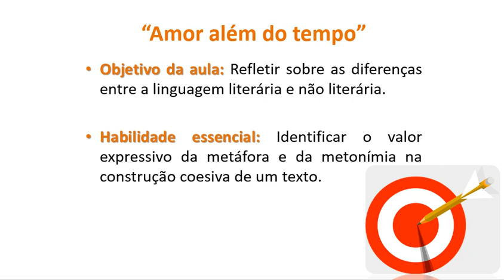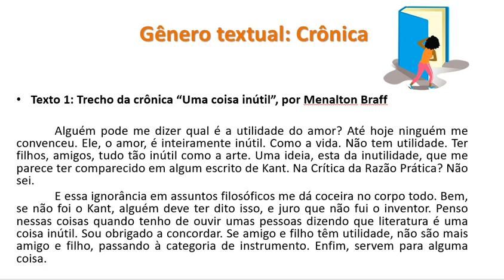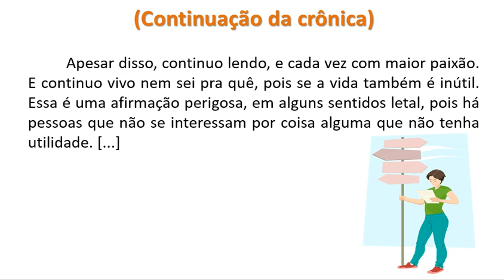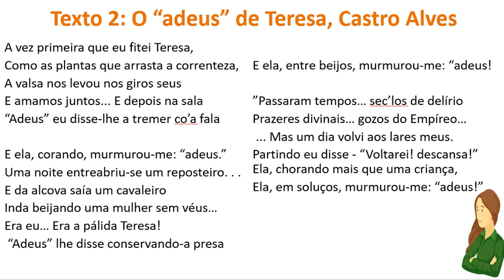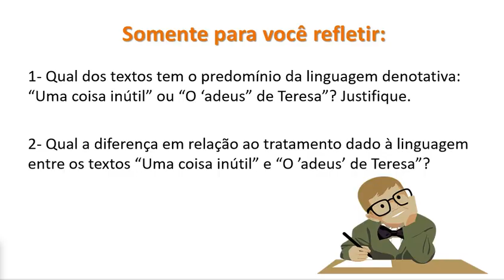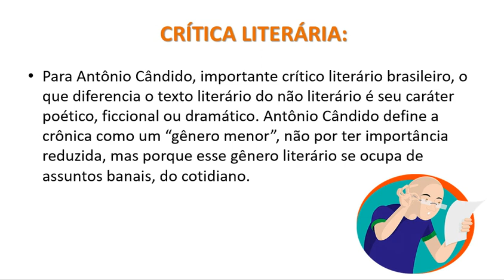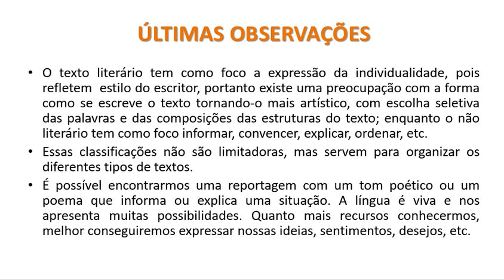AMOR ALÉM DO TEMPO - DIFERENÇAS ENTRE A CRÔNICA E O POEMA - PROF. JOYCE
O texto literário tem como foco a expressão da individualidade, pois refletem  estilo do escritor, portanto existe uma preocupação com a forma como se escreve o texto tornando-o mais artístico, com escolha seletiva das palavras e das composições das estruturas do texto; enquanto o não literário tem como foco informar, convencer, explicar, ordenar, etc.
Essas classificações não são limitadoras, mas servem para organizar os diferentes tipos de textos.
É possível encontrarmos uma reportagem com um tom poético ou um poema que informa ou explica uma situação. A língua é viva e nos apresenta muitas possibilidades. Quanto mais recursos conhecermos, melhor conseguiremos expressar nossas ideias, sentimentos, desejos, etc.